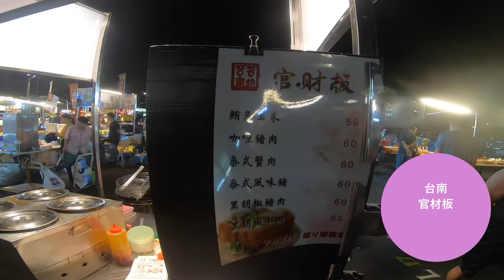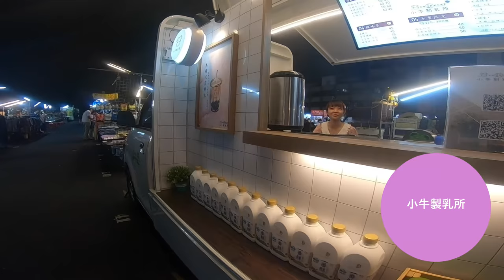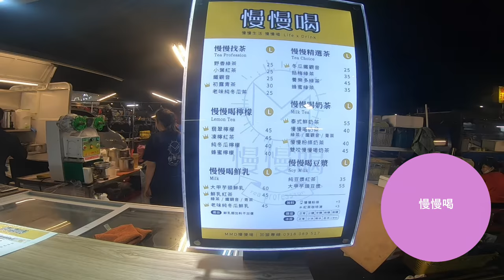台中清水五權夜市｜養豬計畫啟動｜第三集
哈囉大家好 我是KP

養豬計畫第三集來啦

一樣廢話就不多說了直接開吃給大家看

然後. 還是未完待續

想看更多五權夜市的美食預計還會有兩集喔

下一集繼續吃給大家看!

想看第一集第二集的朋友可以在片尾連結過去或從我的頻道內尋找